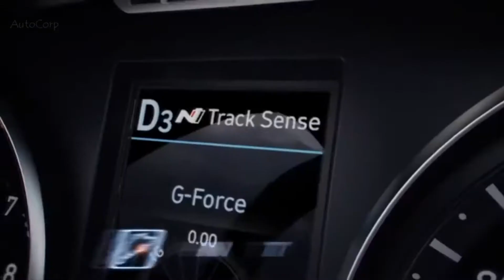2020 HYUNDAI VELOSTER N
2020 HYUNDAI VELOSTER N